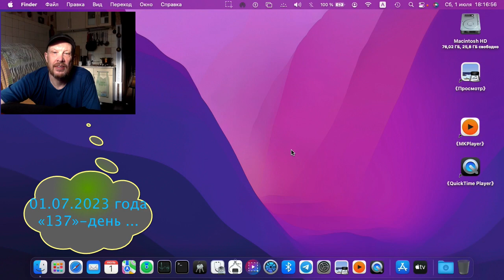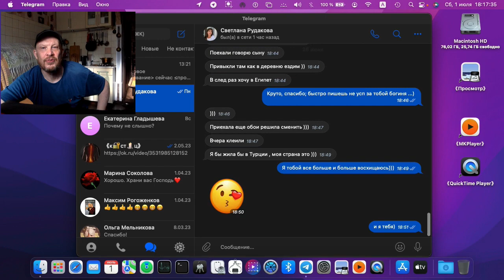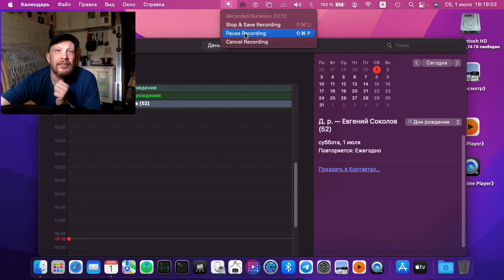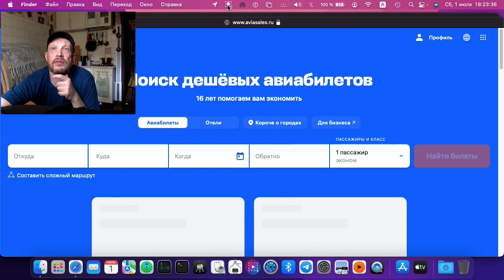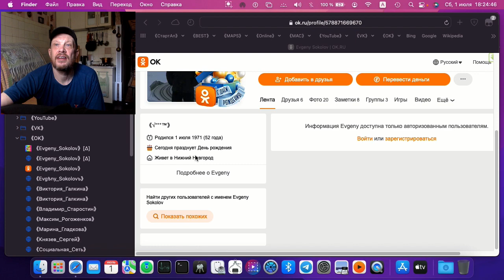《Сакральный_《Код》》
《... извиняюсь за наличие рекламы от импотенции (по ролику), видимо считают всех 52-х летних《неспособными》). Меня гораздо больше《печалит》моё нынешнее физическо-костное здоровье~суставы~вены, последствия《неправильной жисти》...
《... надо было《бросить》в 1993 году, как《накачался》, а я《продолжил》заниматься до 2005, ладно《богиня-карма остановила》, а то《в ящик бы сыграл》》

i.mycdn.me ---
Дальше без《лирики》: )
《неожиданно понял《наличие》‘так называемых‘《дней с числом 137》в 2023 году.
До этого (т.ск.)《они были》в 2017 году,《тогда их активировало наличие 3-тройки》
Ролик (здесь) ранее создавал ..., (правда сам) с тех пор похудел на 45 килограмм и
отрастил бороду, но это уже (т.ск.)《лирика》》...)

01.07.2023 ; 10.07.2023 ; 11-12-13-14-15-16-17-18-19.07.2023; и тд. ...'
《Остановка внутреннего диалога - это особое состояние сознания при котором нет мыслей, но человек трезво оценивает ситуацию внутри и вокруг себя. Достигается путем многолетних медитаций и работы над собой с использованием различных психотехник.
Люди — воспринимающие существа. Однако воспринимаемый ими мир является иллюзией — иллюзией, созданной описанием, которое им внушали с момента, когда они появились на свет.

С ранних лет наш внутренний диалог вступает в силу и уже никогда не прекращается (за исключением некоторых редких случаев), постоянно убеждая нас в том, что это - дерево, оно растёт, а вот то - камень, он твёрдый, в тандеме с глазами, делающими беглый взгляд на предметы. Таким образом создаётся наша иллюзорная реальность в которой всё, что не входит в перечень знакомого просто отфильтровывается и отбрасывается. Такие вещи как аура, дУхи, энергетические волокна и т.п. не входят в данный перечень.》...∆